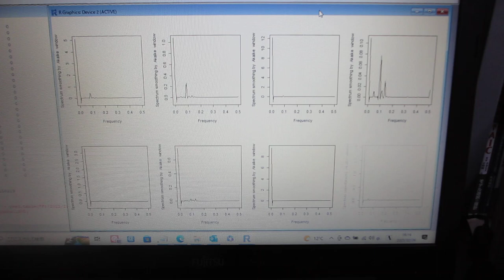超音波の非線形現象を評価する技術（バイスペクトルの変化を評価する技術：超音波システム研究所）